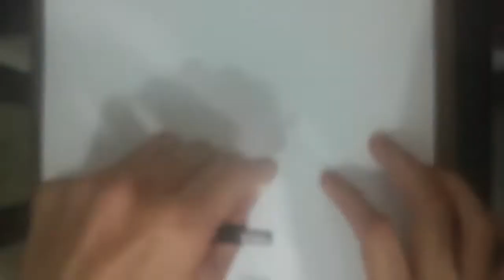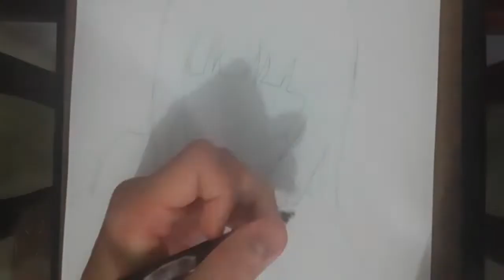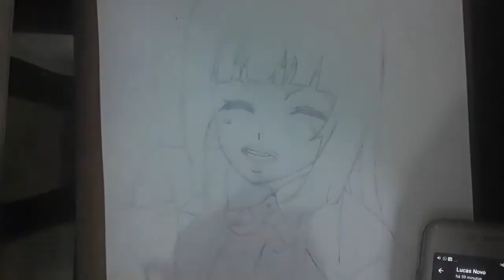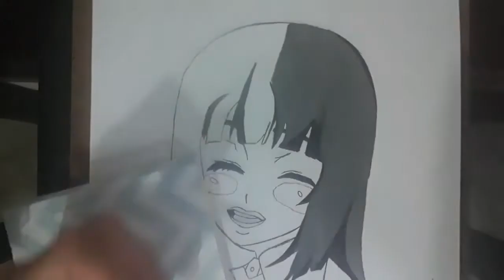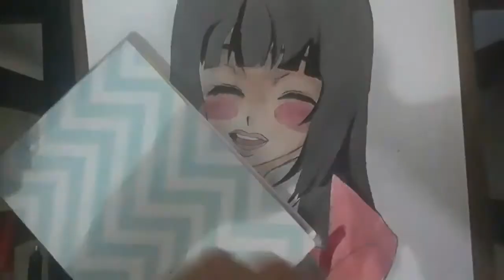Speed Drawing Yumeko Jabami